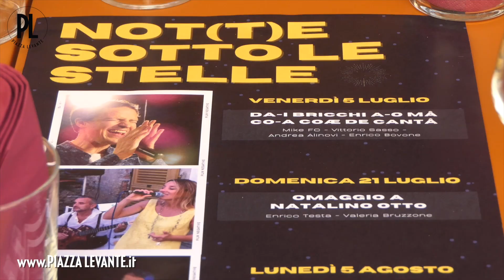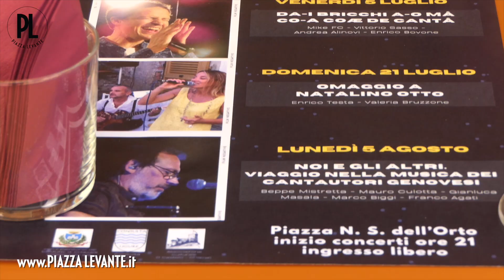L’Associazione Culturale O Castello presenta tre eventi speciali di musica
L’Associazione Culturale O Castello presenta tre eventi speciali di musica. “Not-t-e sotto le stelle”.  Ma anche Note per non dimenticare l’impegno storico, sociale e culturale dell’attività dell’Associazione - Giugno 2024